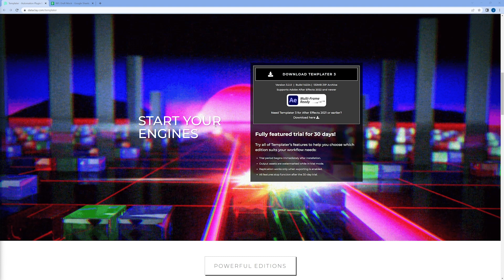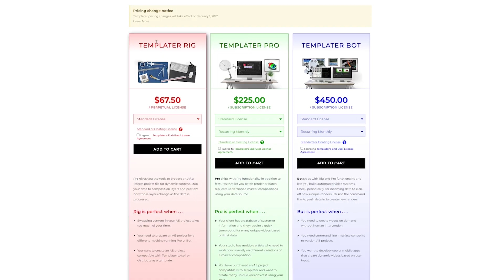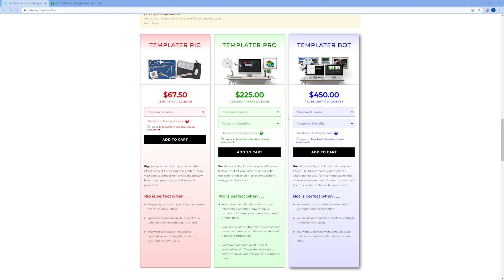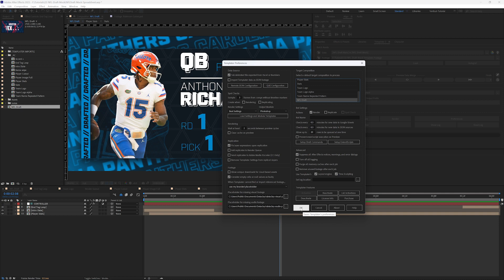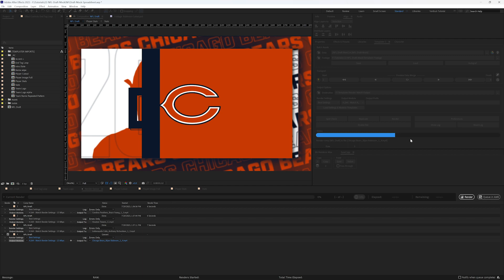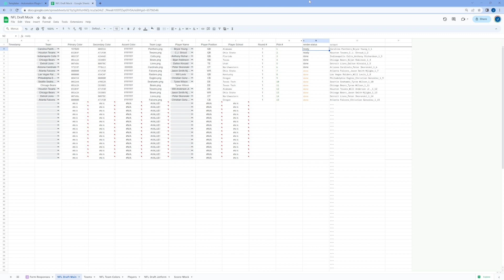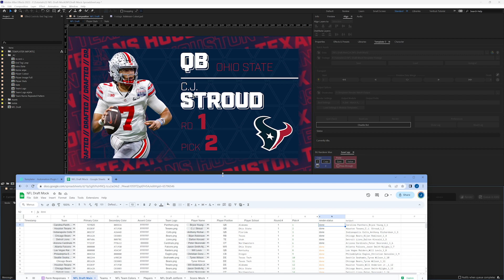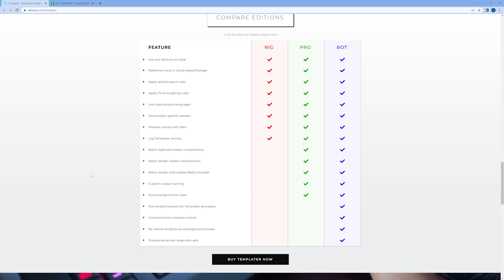Which Dataclay Templater Version is right for you?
Not sure which version of Dataclay's Templater is right for you? I'm breaking down the differences between Rig, Pro, and Bot in this tutorial.

BALLERFX-RIG-PROMO

If you'd like to explore whether you qualify for small business pricing, find the list under license fees:

*Dataclay is supplying me with their plugin to do these tutorials.